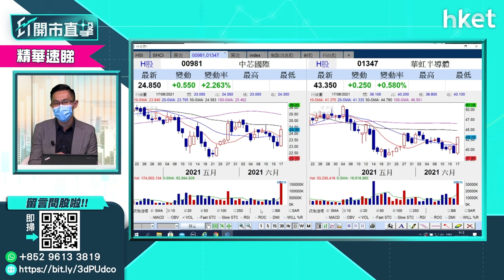【ET開市直擊】（精華）中美芯片競賽 芯片股可跟進？（2021年6月18日）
被視為中國國家主席習近平心腹的國務院副總理劉鶴，據報將領導扶持內地芯片製造商，應對中美芯片競賽和內地芯片商面對的制裁難題。消息暫未獲北京確認，怛一眾芯片股已率先炒起，投資者仍可追買？